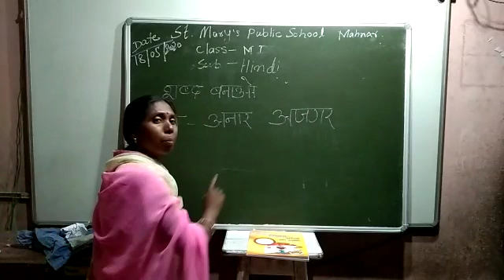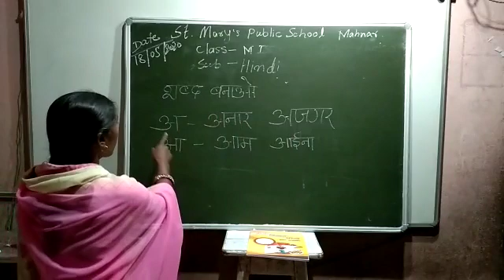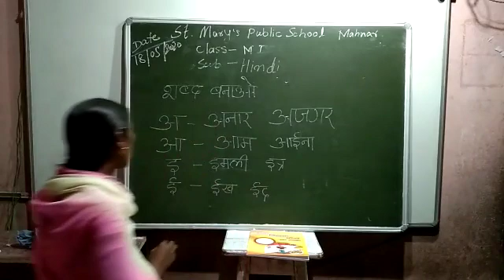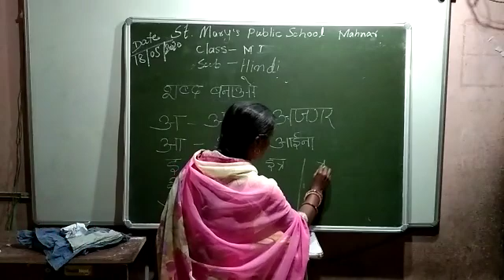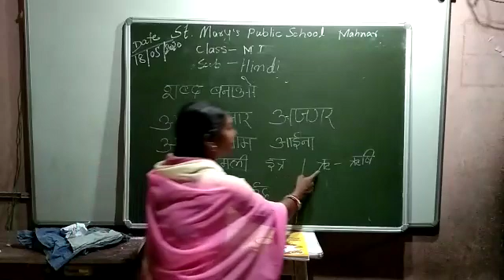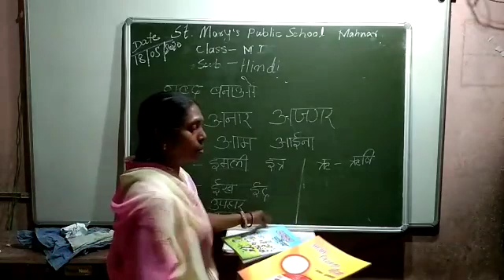MI | Hindi | Shabda Banao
By Mrs. Sangita